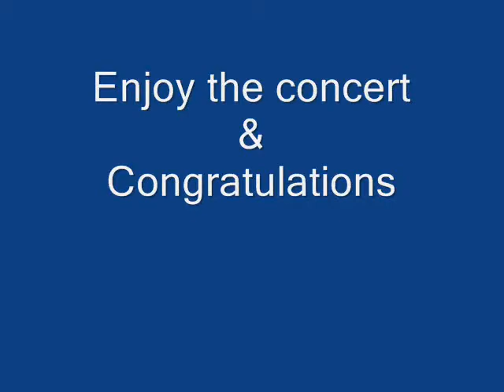Confirmation Gift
Confirmation Gift  March 1, 2008